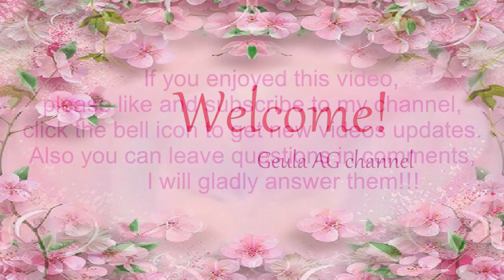Vintage Style Pearl Bracelet